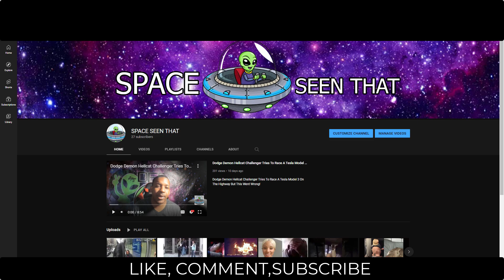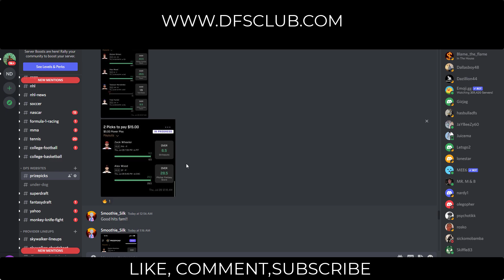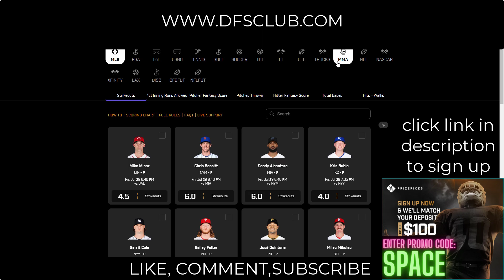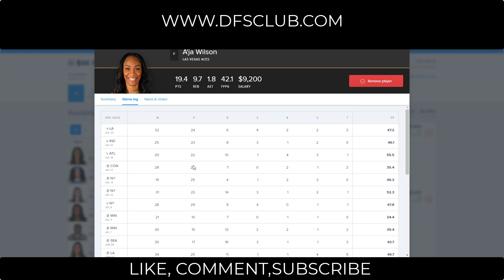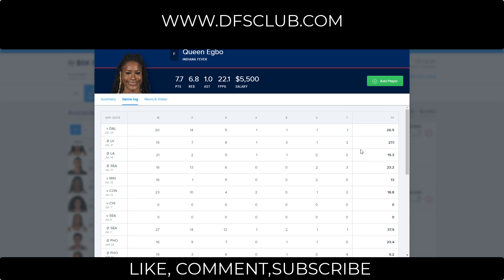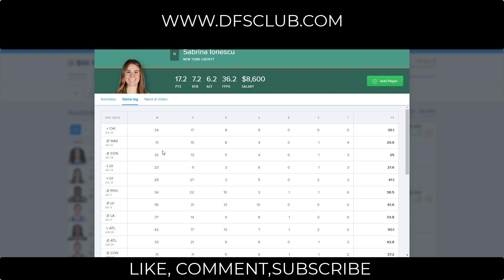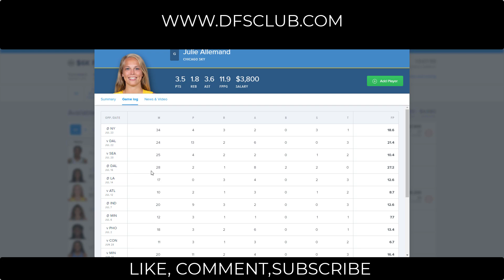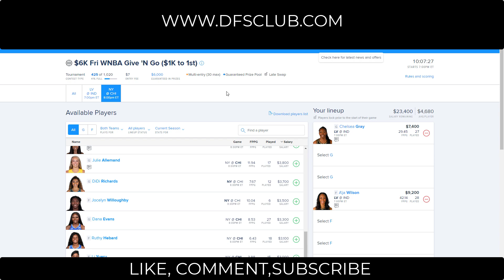WNBA dfs DraftKings Fanduel Prizepicks Top Picks & best lineups For Today Friday 7/29/2022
WNBA DraftKings Picks + FanDuel Picks 7/29/2022: DFS Picks for Today Friday July 29th. Fantasy Basketball Stats, Strategy Tonight! draftkings​​​​​​​​​​​​​​​​​​​​​​​​​​ fanduel​​​​​​​​​​​​​​​​​​​​​​​​​​ tonight​​​​​​​​​​​​​​​​​​​​​​​​​​ today​​​​​​​​​​​​​​​​​​​​​​​​​​ dfs​​​​​​​​​​​​​​​​​​​​​​​​​​ wnbadfs​​​​​​​​​​​​